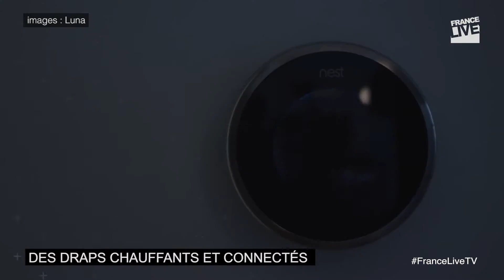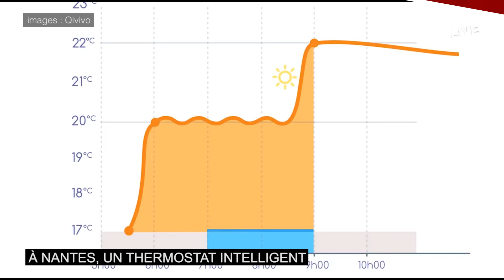Comment passer un hiver au chaud et connecté ?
Pour passer l’hiver au chaud, restez connectés. Draps, doudoune, bonnets et thermostats se mettent à la mode du “tout connecté”. Des capteurs se chargent de moduler la température, d’écouter de la musique en gardant la tête au chaud ou de réduire sa consommation d’énergie.